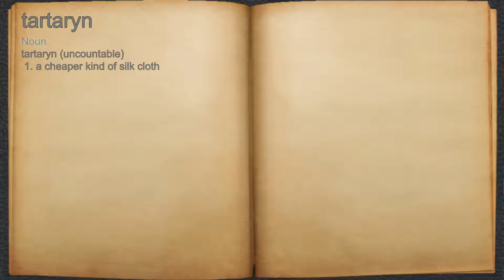What does tartaryn mean?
A spoken definition of tartaryn.

Intro Sound:
Typewriter - Tamskp